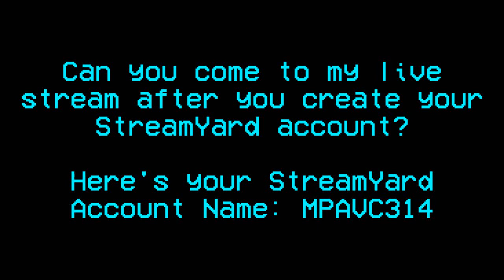My Question StreamYard Message To MediaPowerfulAmericanVideoCreator314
MediaPowerfulAmericanVideoCreator314, if you are watching this, can you come to my live stream after you create your StreamYard Account with your voice reveal?

Here's your StreamYard Account Name: MPAVC314